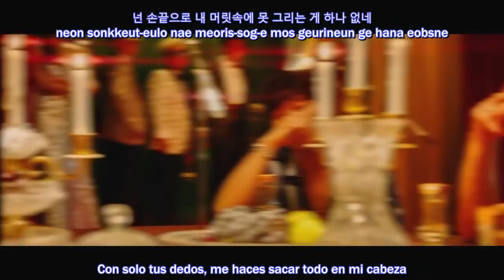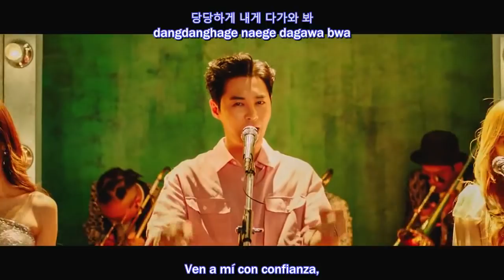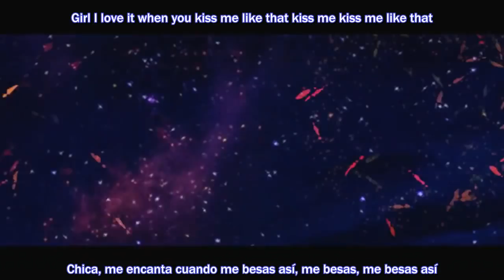SHINHWA - Kiss Me Like That MV ( Sub Español - Hangul - Roma )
SHINHWA Kiss Me Like That MV sub español